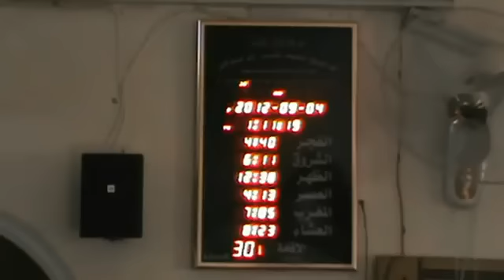4 9 Al Nuaima Daraa أوغاريت النعيمة حوران , اثار القصف على مسجد ابو بكر الصديق